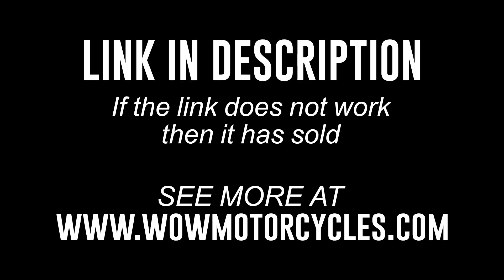2006 Yamaha STRATOLINER MIDNIGHT XV1900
2006 Yamaha STRATOLINER MIDNIGHT XV1900